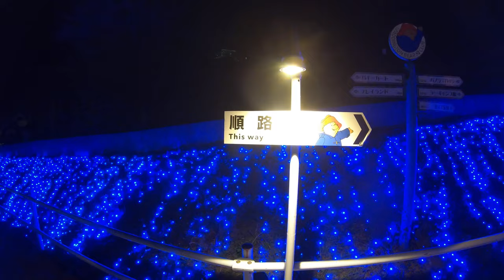LED600万球！さがみ湖イルミリオン 2019～2020 人気のリフト前面展望も往復分を完全収録【4K】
有名YouTuberもオススメした関東3大イルミネーション認定のさがみ湖プレジャーフォレスト「イルミリオン」。使用されているLEDはなんと600万球。山全体が美しく輝き、イルミリオンならではの非現実感を味わえます。これが東京と山梨に挟まれた神奈川県にあるというのだから意外ですよね。